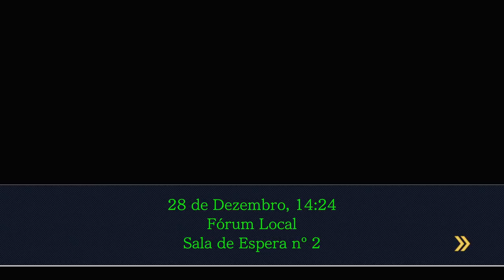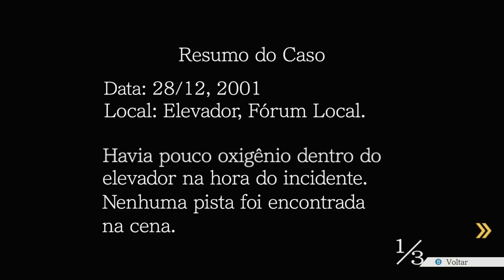Fênix Veríssimo - Episódio 19: O Culpado [ Legendado PT-BR ]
Hey, seja muito bem-vindo a minha série de Phoenix Wright: Ace Attorney HD a Trilogia. Mas talvez vocês conheçam essa franquia por. Advogados de Primeira! No episódio de hoje, o Culpado do incidente DL-6 se entregará de forma completamente ESTÚPIDA!